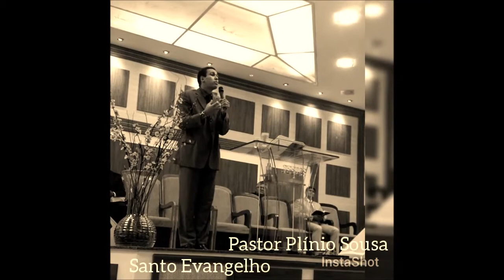Exortação! Pr. Plínio Sousa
Exortação!

“Ores não até Deus te ouvir, mas até que consigas ouvir Deus. Clamem pela salvação das pessoas que vocês amam, eles ainda estão vivos!”. “Da mesma forma, como o homem está destinado a morrer uma só vez e depois disso enfrentar o juízo, assim também Cristo foi oferecido em sacrifício uma única vez, para tirar os pecados de muitos; e aparecerá segunda vez, não para tirar o pecado, mas para trazer salvação aos que o aguardam”.